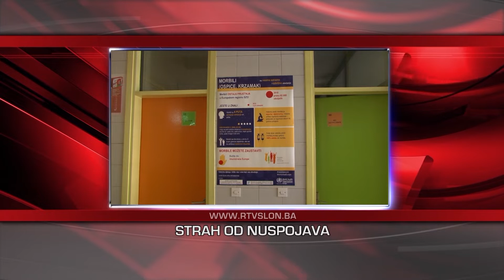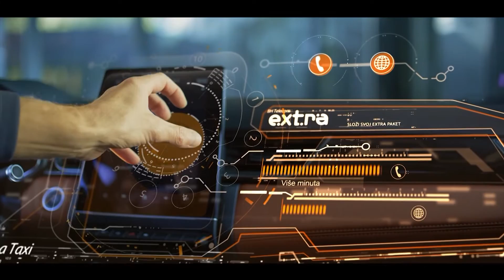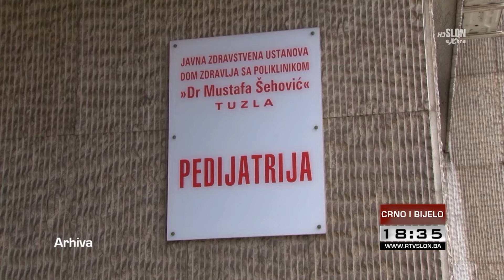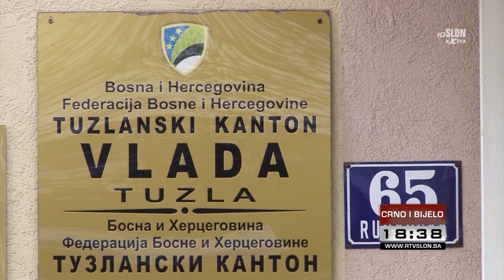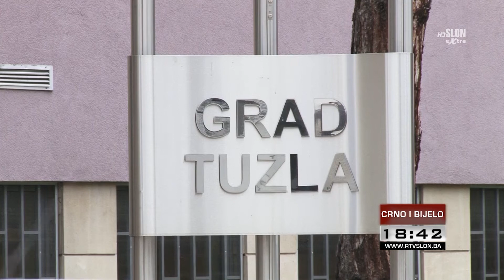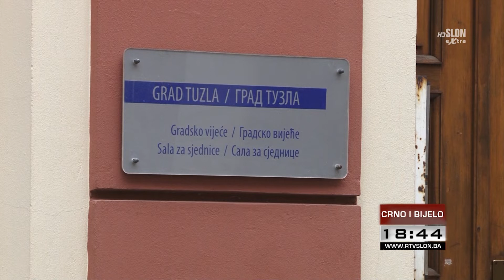DNEVNIK TELEVIZIJE SLON TUZLA - CRNO I BIJELO - 27.04.2021.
U Dnevniku donosimo:

Federalni krizni štab predložio je da kretanjae građana u Federaciji BiH ostane ograničeno od 21 sat do 5 sati ujutro.

Evropska sedmica imunizacije, kakav je trend vakcinacije djece?

Vlada TK stala u kraj nepotizmu i korištenju službenih vozila u privatne svrhe

Ministar Džindić u RMU Banovići: Nećemo dozvoliti da se uruši najznačajniji rudnik